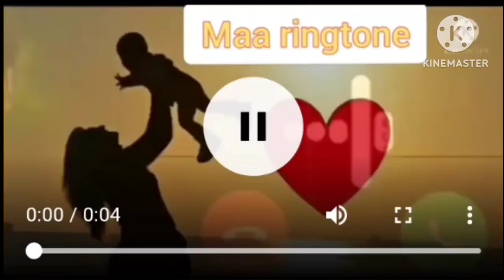Message tone 1 second 1 second ringtone || love ringtone || 5 second video||called ringtone||sms